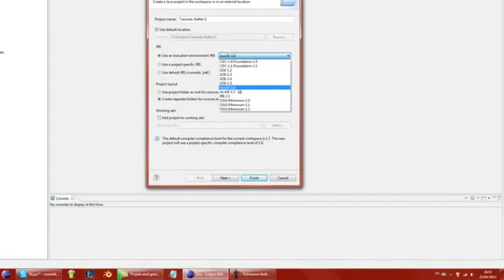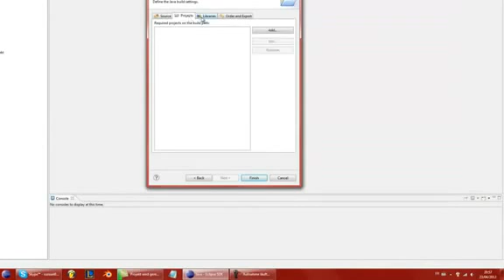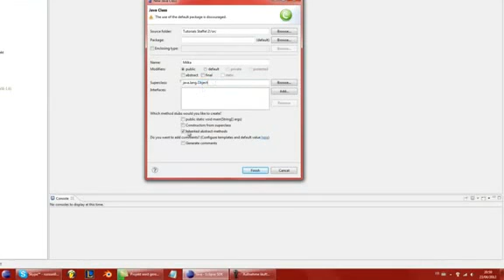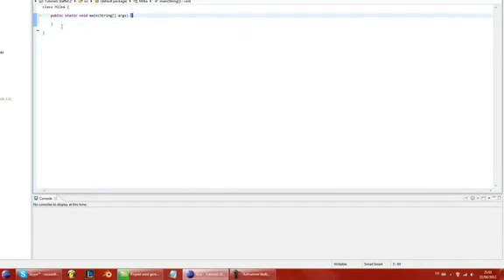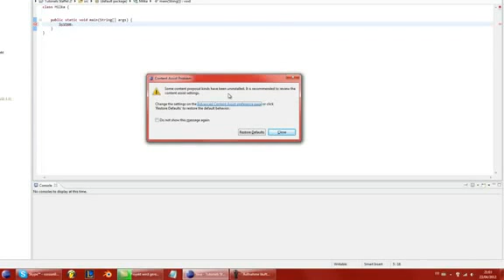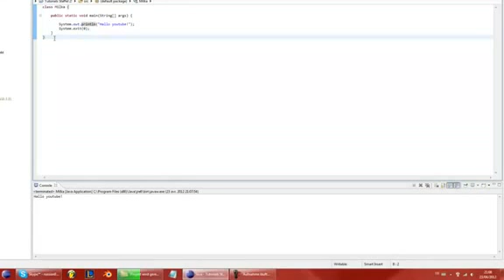JAVA Programming Tutorial nr2 Klassen und die Main methode GERMANHD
Introduction     Introduction to Programming Languages The Evolution of Java ObjectOriented Programming Concepts and Java Differences between C and Java The Primary Characteristics of Java ...